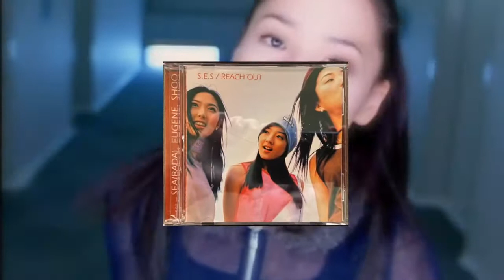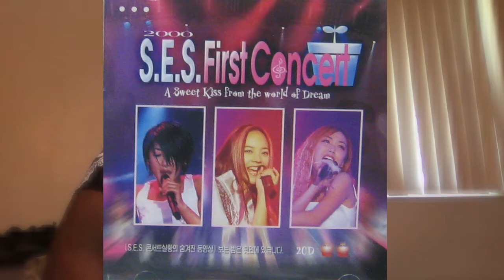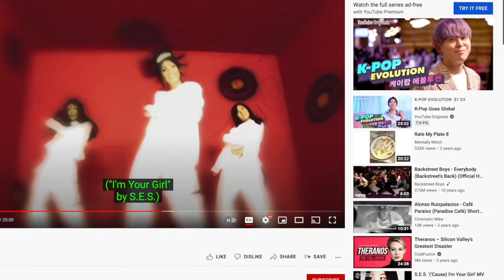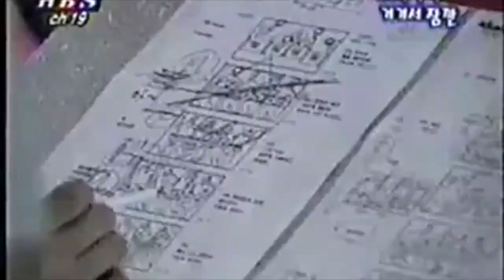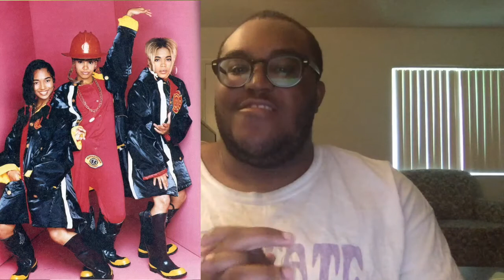EDO IV S.E.S 3RD REPORT 100 SUB 25TH B DAY SPECIAL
S.E.S

SHOUTOUTS

HELPERS

TRIBUTES

See Taiji - I Know English Version [1992  Happy 30th = 2017]

YG Family- Why Be Normal? [2002 Happy 20th = 2017]

BOA ID PEACE B [2000 = 2012 10 year challenge]